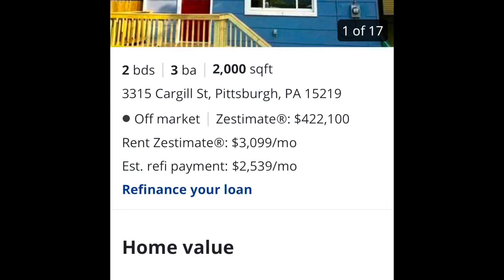Jesse Doesn’t Know Pittsburgh: Polish Hill Rocks!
On the suggestion of a friend, I checked out the Polish Hill neighborhood. You’ve got to see this Pittsburgh gem. Should I live here?